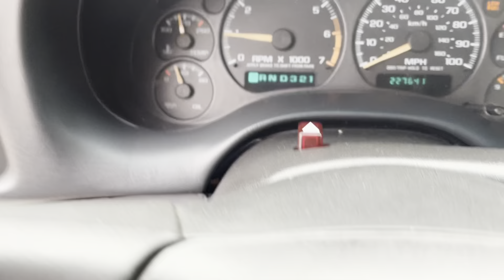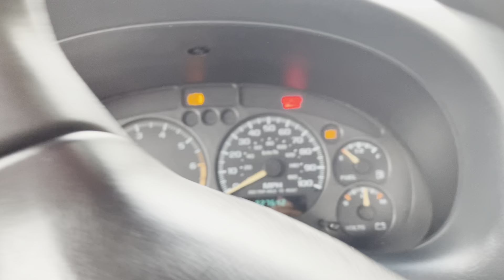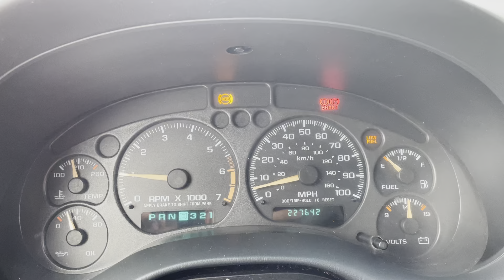Virtual Test Drive |2002 CHEVROLET S10 EXTENDED CAB 1GCCS195128106067 | Twin Cities Auctions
In this video, we take you on an immersive test drive of a 2002 CHEVROLET S10 EXTENDED CAB, giving you an in-depth look at the vehicle's features, performance, and overall driving experience.